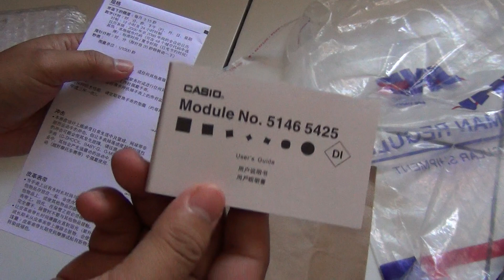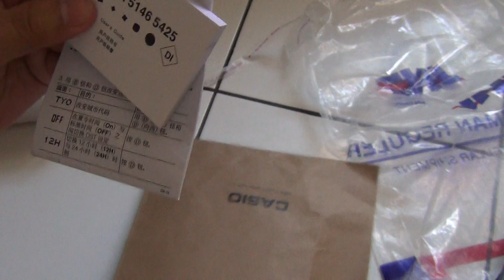G-Shock Gundam Baby G???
Memasuki 40 tahun usianya, Casio merilis G-Shock edisi tokoh animasi Gundam yang sangat pas dijadikan collector item.

Ada empat pilihan G-Shock edisi Gundam dengan karakter berbeda. Sayang, baru akan dipasarkan pada pertengahan tahun ini, dan pembeliannya tersedia lewat jalur online.

Pertama adalah G-Shock GA-110TR-7APRGD. Arloji ini didesain mirip dengan tampilan Gundam pertama yaitu RX-78-2. Penerapannya tampak jelas pada bagian strap yang memadukan warna merah, kuning dan biru serta warna dasar jam putih. Hal senada juga terlihat pada area bazel-nya. Untuk harga, model ini dijual USD 220 atau setara Rp 3,1 jutaan.

Model kedua, pilihan G-Shock GA-700-4APRGD membawa karakter MS-06S Zaku II. Seluruh bodi dibaluri warna merah menyala, selaras dengan nama panggilan sang robot yakni Red Comet. Sejumlah detail melengkapi styling dari model jam yang dilepas USD 160 atau sekitar Rp 2,2 jutaan.

Ketiga, model G-Shock GA-110MW-7APRGD dengan karakter RX-0 Unicorn Gundam, lebih terlihat sederhana. Penekanan desain hanya terlihat pada area strap saja. harganya sama dengan model G-Shock GA-700-4APRGD Zaku II.

Adapun untuk model keempat, G-Shock GAW-100G-1APRGD ini mewakili karakter RX-0 Unicorn Gundam 02 Banshee. Paduan warna gold dan hitam membuat tampilannya kian agresif. Wajar jika model ini punya harga paling mahal di antara lainnya yaitu USD 260 atau sekitar Rp 3,6 jutaan.

Artikel ini telah tayang di
JPNN.com
dengan judul
"Casio Tawarkan 4 Model G-Shock Edisi Gundam",